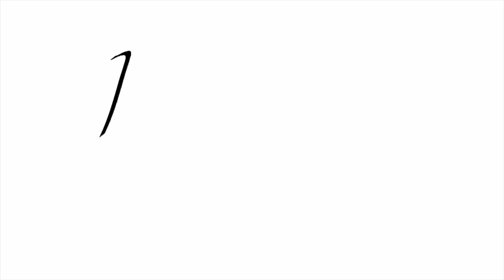SHOPPING FOR MY NEW HUGE STALLION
INTERESTED TO SHOP AT DIVOZA, THEY SHIP WORLDWIDE